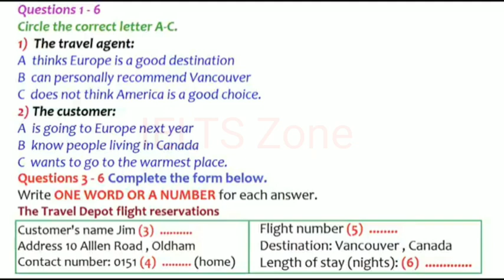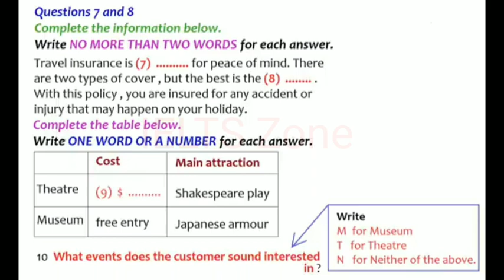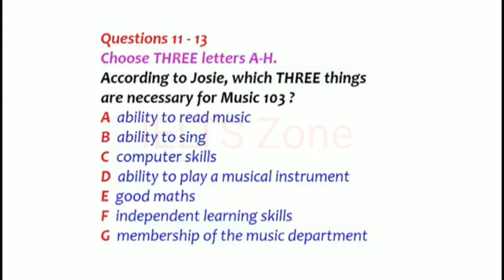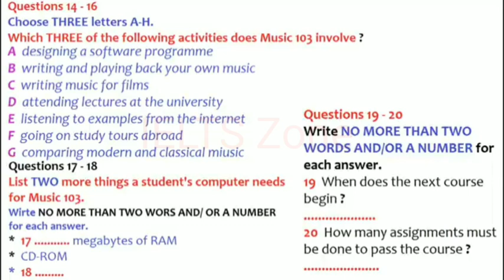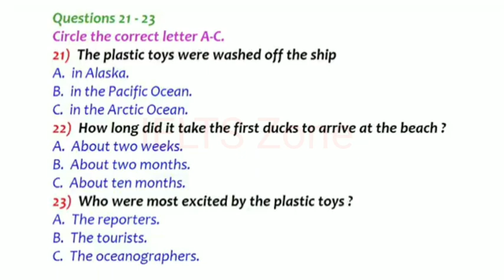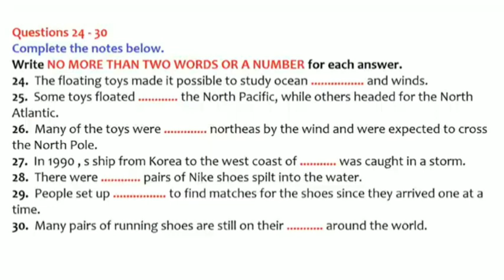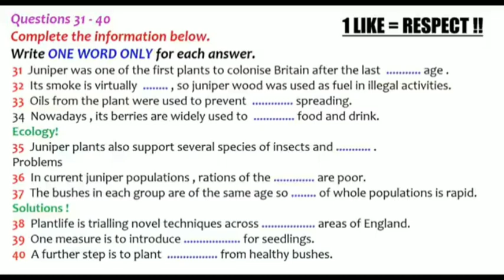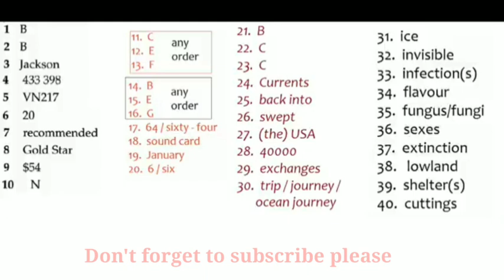IELTS Listening Practice Test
makkarlisteningtest,Test1,test2,test3

 TEST Test2 Test3 test4 Makkar listening test
makkar listening test

Test1 test2 Test3 test4

IELTSACTUALTEST Listening

Makkar listening test
IELTS LISTENING Test Test1,Test2,Test3,test4,book16